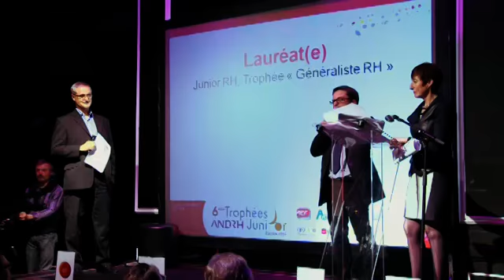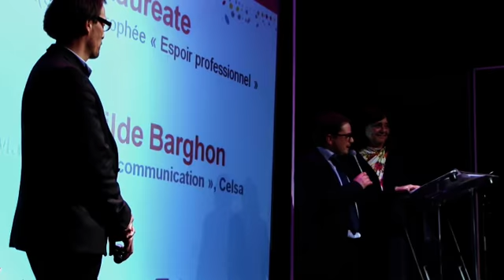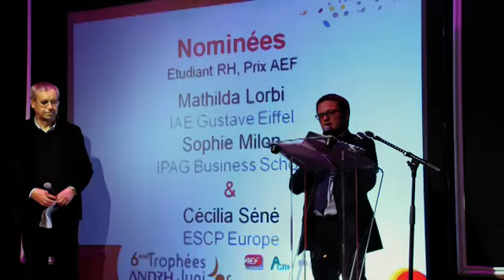Trophées ANDRH Juni'Or 2014 - 6ème édition, Club Haussmann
L'Association nationale des DRH remet des Trophées tous les ans à des jeunes professionnels et des étudiants RH pour récompenser leur audace, implication, créativité et dynamisme. Retrouvez les meilleurs moments de l'édition 2014 qui a eu lieu le 25 mars 2014 au Club Haussmann à Paris.